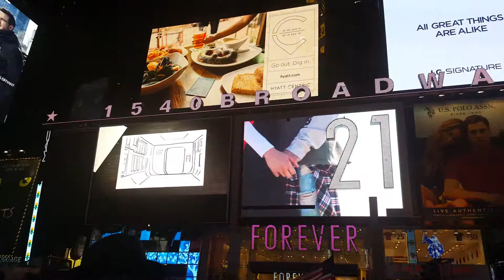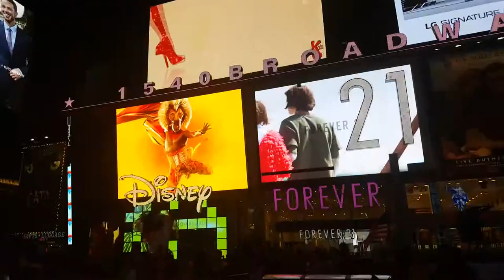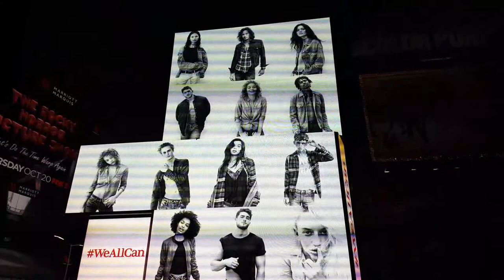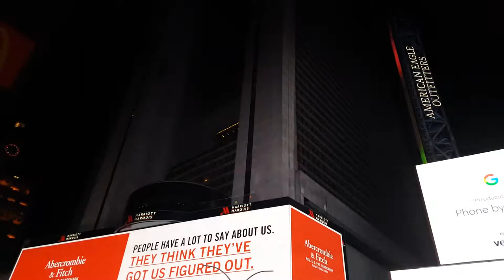Таймс Сквер и Бродвей, Нью-Йорк, США - 1 Minute Story NS